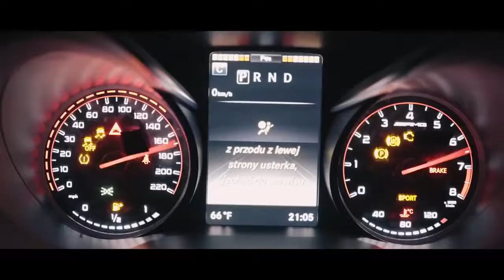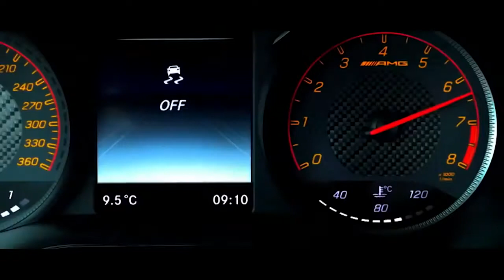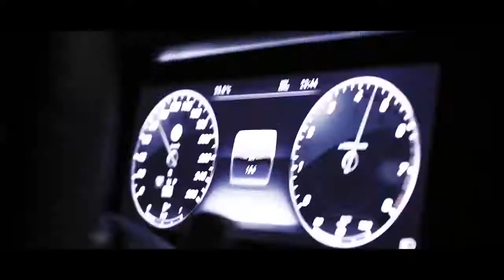Kanye West ft Big Sean MERCY ESH Remix Mercedes & Lamborghini Showtime